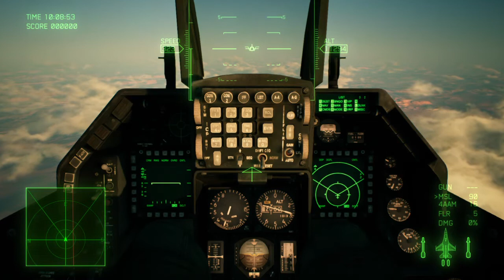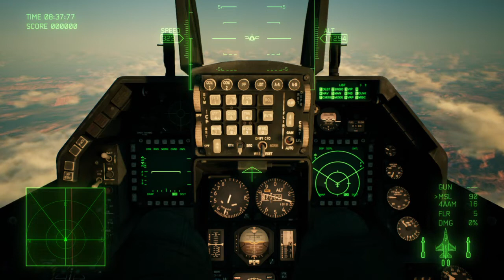USEA Allied Forces F-16C Fighting Falcon - Pattuglia Aerea di Roca Roja